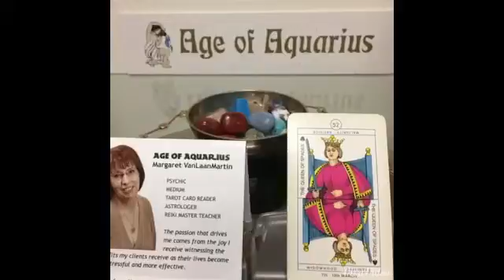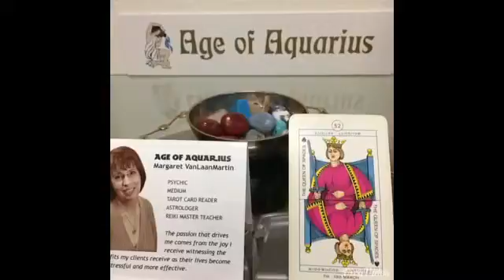August 16, 2015 Today’s Psychic World Barometer Tarot Card Reading is Queen of Swords.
August 16 Today’s World Barometer Tarot Card Reading is Queen of Swords. Today’s energy says we are going to feel lonely again today. This is not using alone time well. A better choice would be to drop this energy from your space and go have fun with friends! Psychic reading of today's energy by Margaret VanLaanMartin, Psychic and Medium, ageofaquariuschico.com